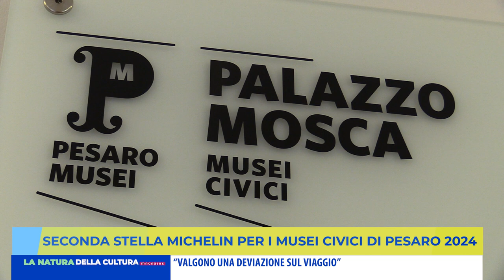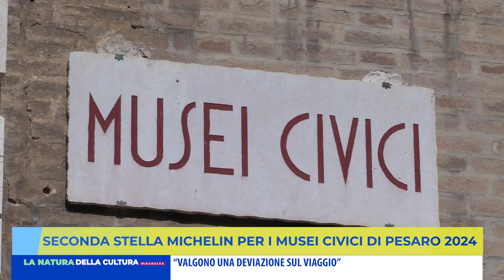SECONDA STELLA MICHELIN PER I MUSEI CIVICI DI PESARO 2024